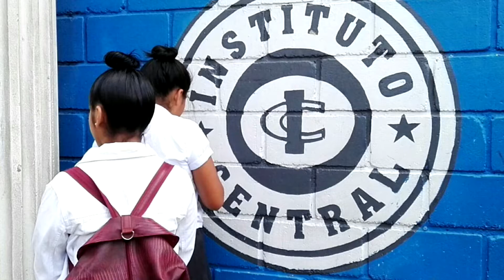ENCUENTRAN DROGA A ESTUDIANTE DEL CENTRAL VICENTE CACERES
EN EL MARCO DE SATURACIONES QUE REALIZA LA POLICIA EN CENTROS EDUCATIVOS POR EL TEMA VIOLENCIA, LA POLICIA INCAUTA CARRUCOS DE SUPUESTA MARIHUANA A UNA ESTUDIANTE DEL INSTITUTO CENTRAL VICENTE CACERES.